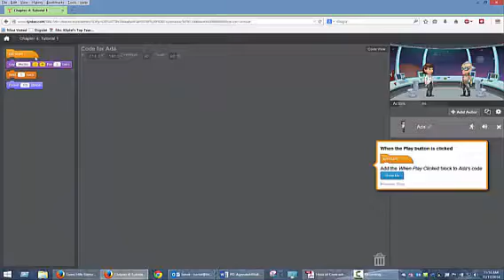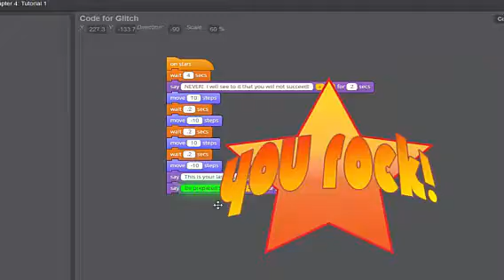Loess Hills Coding in the Classroom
Students at Loess Hills Elementary are using Tynker and Kodables to learn the language of computers.
Students learn to code within the curriculum and instruction for subjects like math, reading, writing, and science.